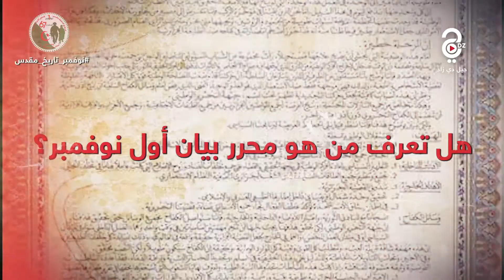هل تعرف من هو محرر بيان أول نوفمبر؟